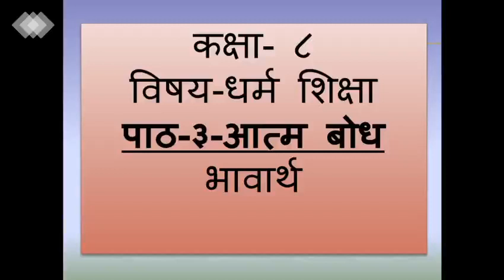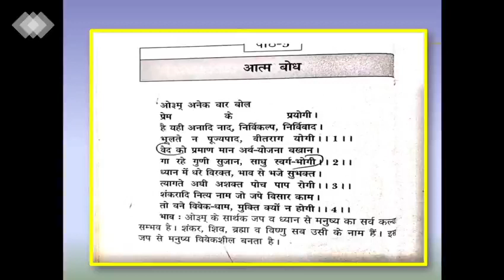Class 8 Naitik Shiksha Lesson 3 Part1